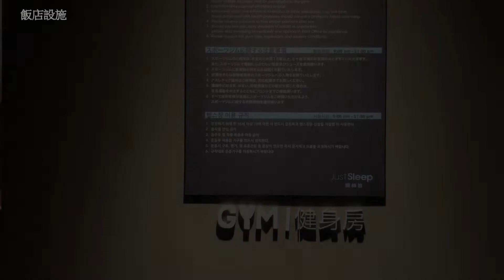台北CP值超高親子打卡飯店!捷絲旅台北西門館